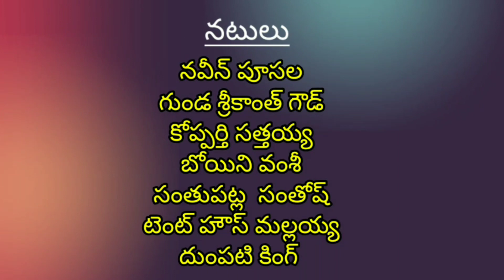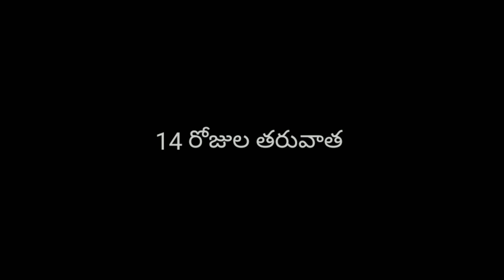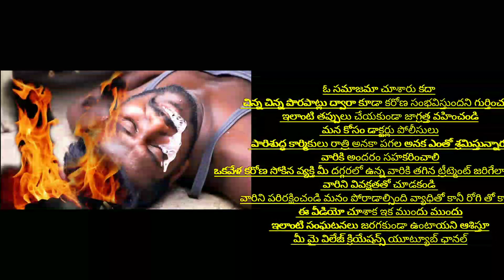కరోనా village OCD # emotional short film# my village creations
నమస్తే  దోస్తులు
ఈ  వీడియో  ని  పూర్తిగా  చూడండి నచ్చితే మీ దోస్తులకు కూడా షేర్ చెయ్యండి
   Spacial thanks

   Spacial thanks
       Leo mahee

Mk photography
B.Mallesh